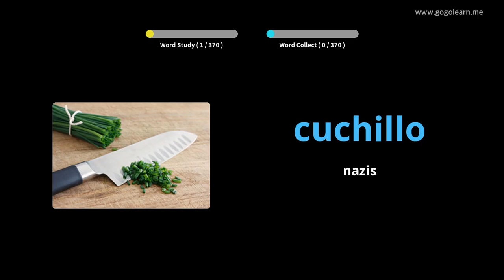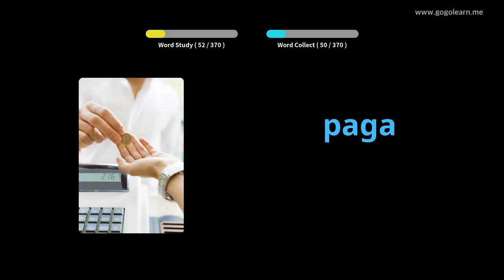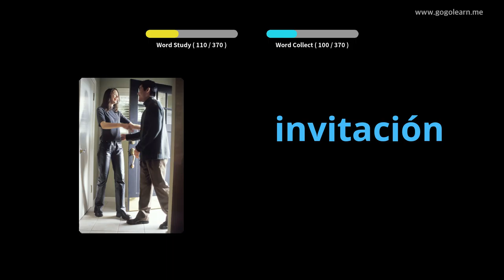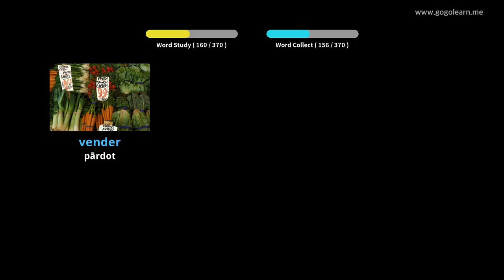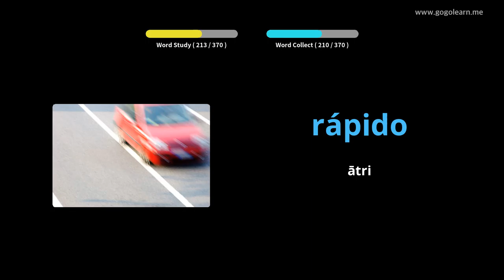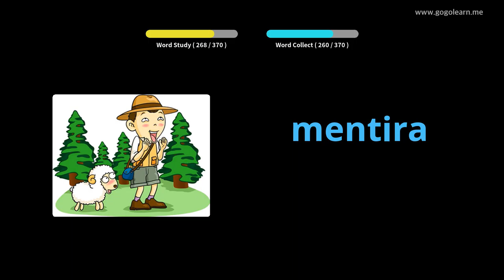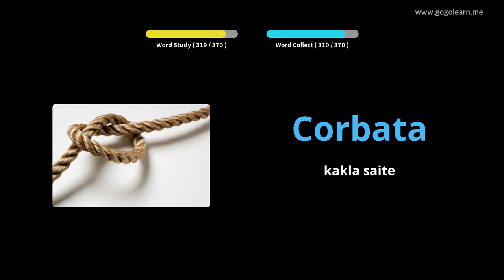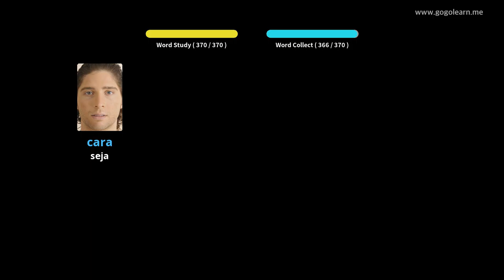Spāņu vārdnīcas pamatbērni |Golearn